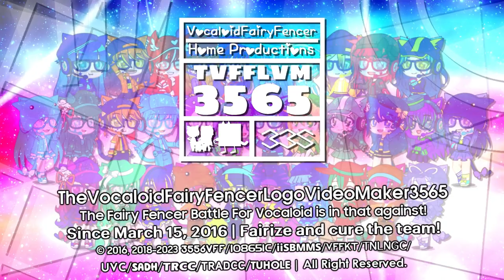VFFify's 2 Sigmar One 1.0 Throwback Logos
List:
-Sigmar One 1.0 {Unenhanced V1}
-Sigmar One 1.0 {Unenhanced V2}

Note: I'm Not even coming back to this series, it's just a throwback, understand?